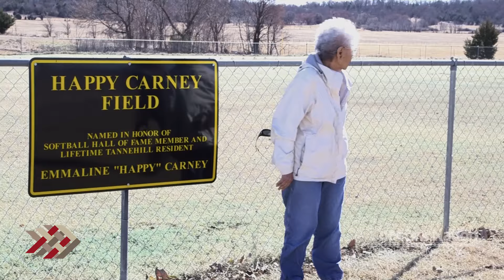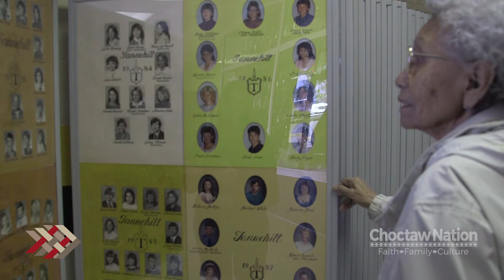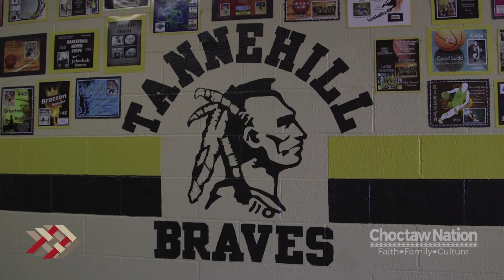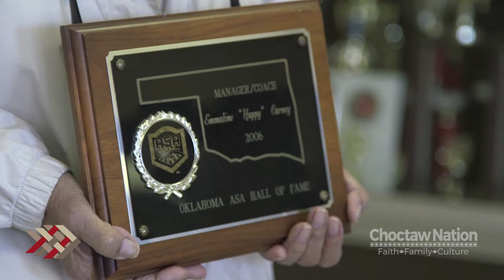Our Legacy: Emmaline "Happy" Carney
A native of Tannehil Oklahoma, Emmaline "Happy" Carney, tells us her story.

Please comment what you would like to see from us!